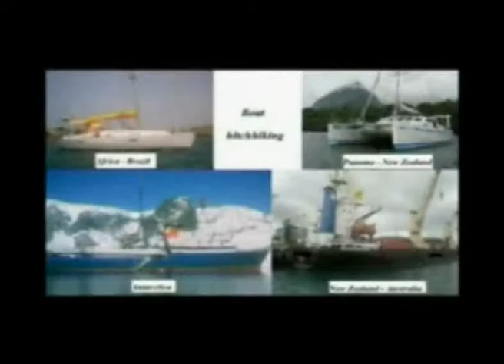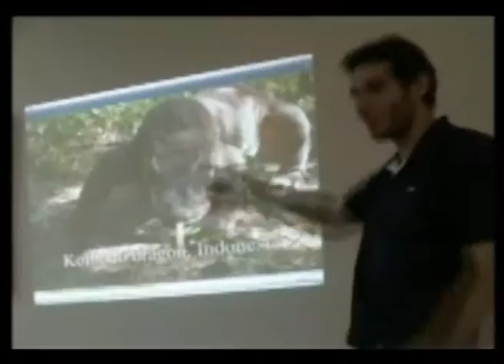TV Report world tour hitchhiking - Pakistan Television - 2007